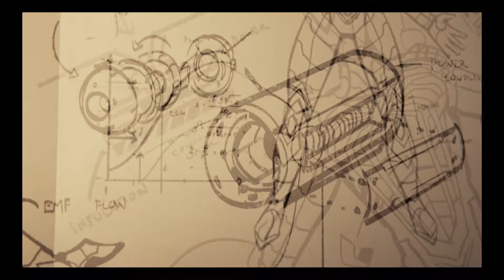Spider Man PS4 #48